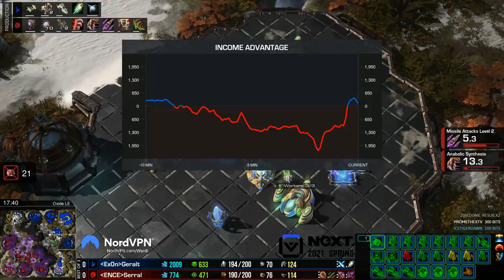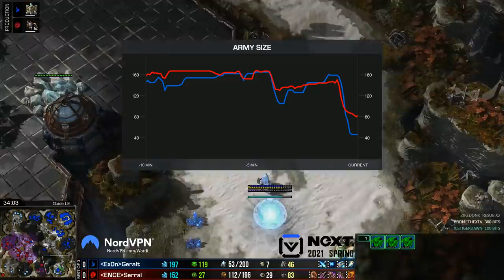Serral vs Gerald - SERRAL HAS TO PLAY FROM BEHIND! (ZvP)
Serral is the last of the big-three from EU to qualify for the NEXT 2021 SC2 masters - today's qualifier run begins against Gerald.